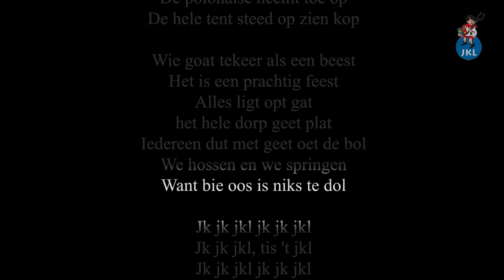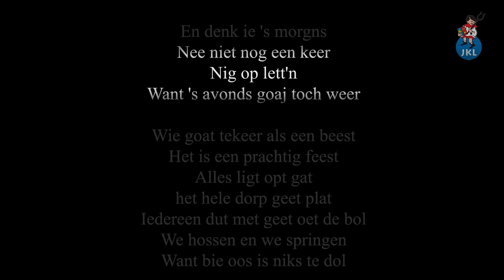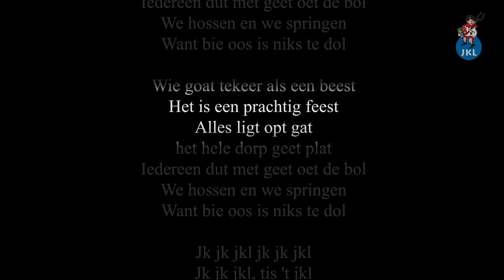JKL Lied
jk jk jkl jk jk jkl